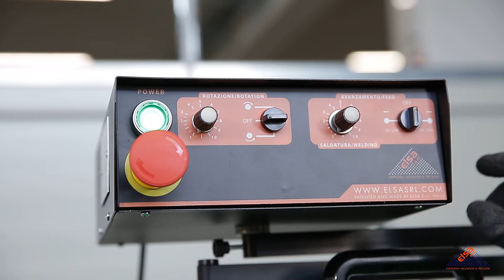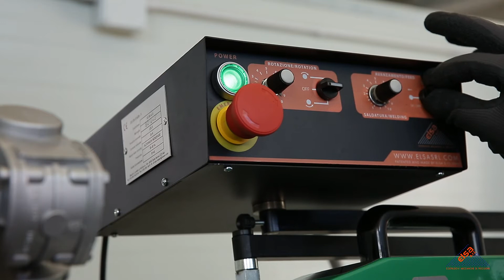KEL00203 - Kit Alesatura esterna (Ø150 – 300 mm, P. 300 mm)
Prodotto: Kit Alesatura esterna KEL00203
Brand: Elsa
Compatibilità: Serie Supercombinata
Diametri: Ø150 – 300 mm, P. 300 mm

Il kit è progettato per conferire grande versatilità di impiego alle alesatrici portatili della serie Supercombinata e consente lavorazioni di tornitura cilindrica e riporto di saldatura esterna nel range Ø 100 – 300 mm.

Hai già provato il nostro prodotto? Raccontaci la tua esperienza nei commenti qui sotto.

Chi siamo ► Da oltre 25 anni, siamo leader nella progettazione e nella commercializzazione di Macchine Utensili Portatili, destinate a lavori in automatico di alesatura e riporto di saldatura interna ed esterna, spianatura di piani ortogonali, creazione di sedi Seeger, filettatura, foratura e maschiatura.